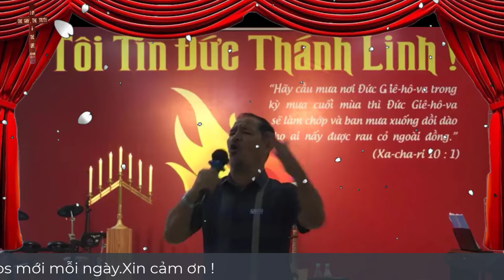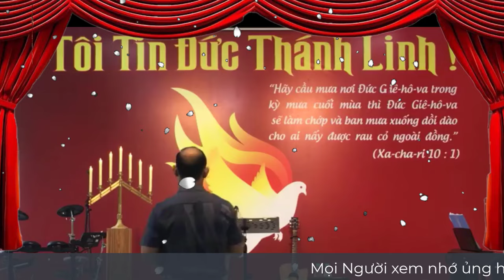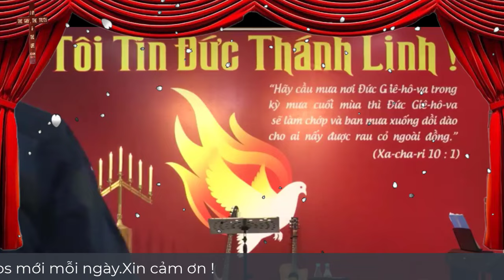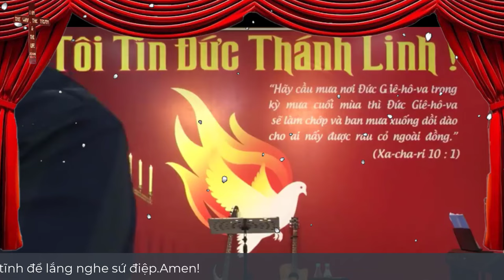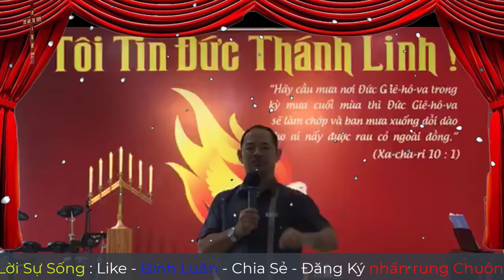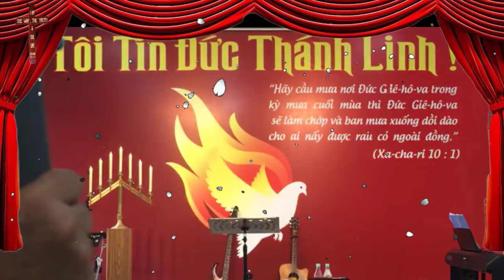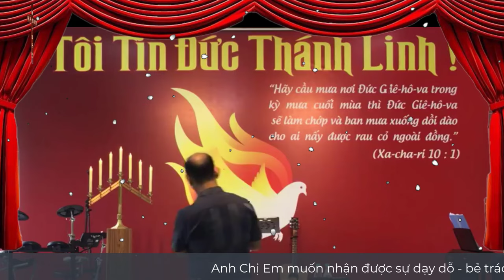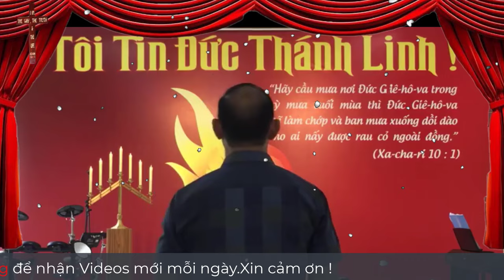Mục Sư Ngô Tấn Sĩ | Đức Tin Phải Có Sự Thử Thách | Gia Đình Tái Sanh